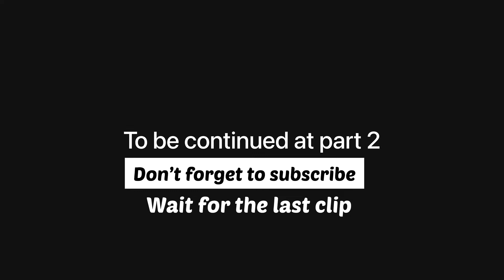Me exposes Myself on a trip